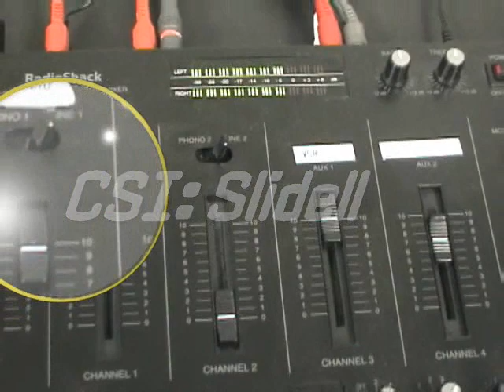CSI: Slidell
An Opening Title to the WSJH-TV News Show.

WSJH is a student run TV station at Slidell Jr. High in Slidell, LA.